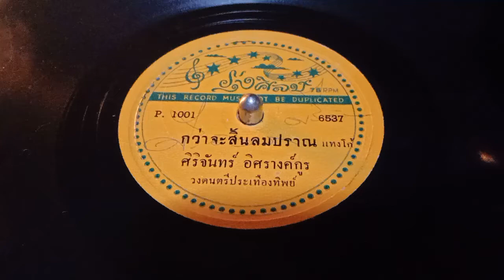กว่าจะสิ้นลมปราณ - ศิริจันทร์ อิศรางกูร (แผ่นครั่ง)